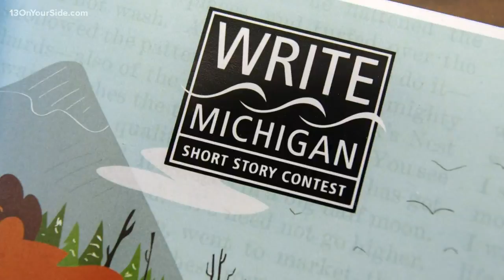Are you looking to get a story published?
Kent District Library and Schuler Books are teaming up for the Write Michigan Short Story Contest.